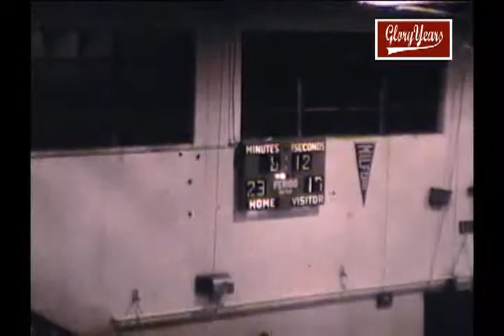r8349 oh sycamore 59 mariemont 63 1974 bb avi 00